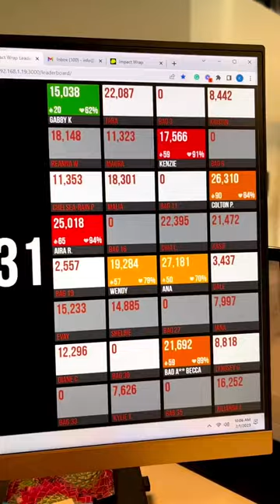Tracking Heart Rate, Calorie, and Strike Metrics at Sweet Fitness Kickboxing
Sweet Fitness Kickboxing members are leveling up their workouts with Impact Wrap's newest feature, Heart Rate Monitoring and Calorie Metrics!

In addition to being able to track all strikes and how hard you hit with the ImpactWrap connected heavy bag fitness platform, you can NOW track your heart rate AND how many calories you BURN!

Track and monitor ALL of your stats in the Impact Wrap app, and also see heart rate zone and calories burned displayed (in real-time) on leaderboard screens in the studio. Check how they roll at Sweet Fitness Kickboxing in Chico, CA!